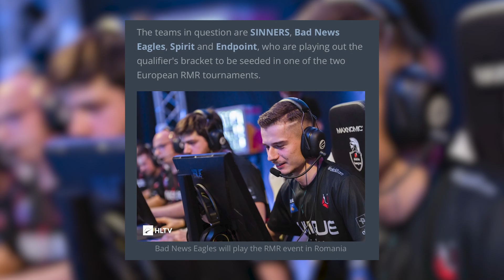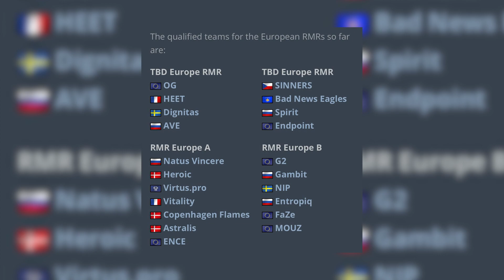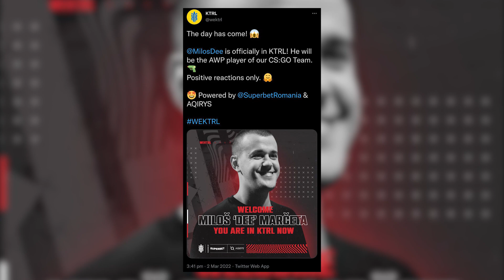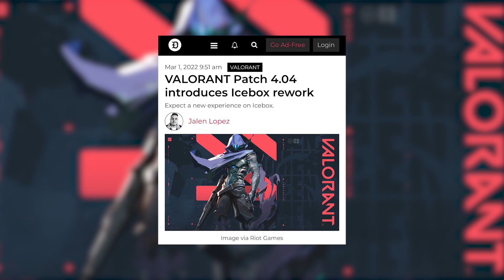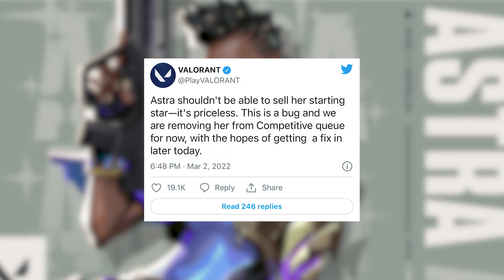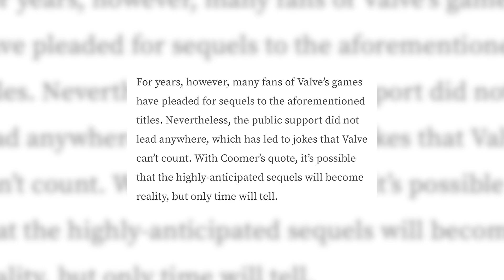Clutch News 04.03.2022. - S06E12 - Nova VALORANT sezona donosi velike promene!